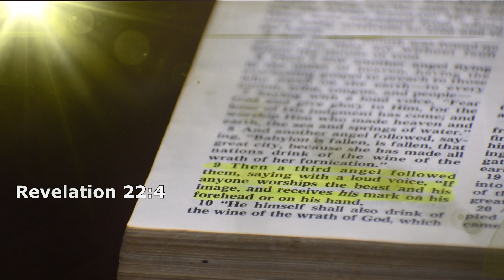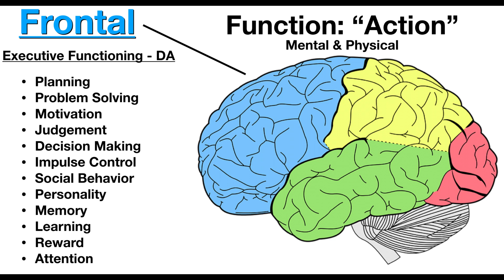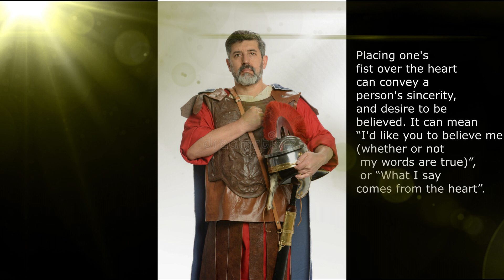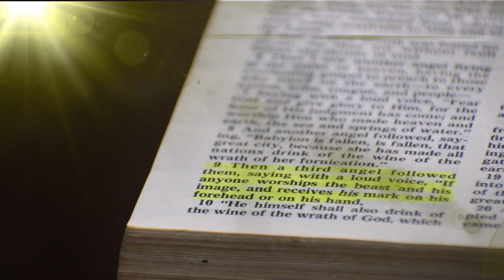Mark of the beast | Jam Podcast | Part 1 | Merwin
The true meaning of the mark of the beast in a simple way to understand. The sign on forehead and right hand. The prophesy about the split in between the churches today. The false doctrine and preaching. Beware the church of God.